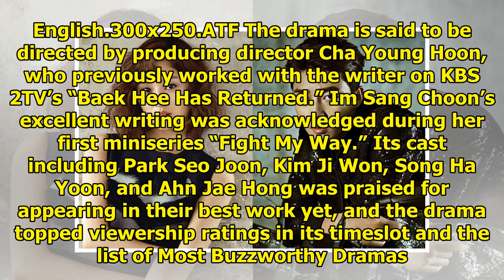"Fight My Way" Writer To Reportedly Return With New Drama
Display. Sharethrough. Soompi.1x1 Writer Im Sang Choon, who wrote the popular KBS 2TV drama “Fight M...